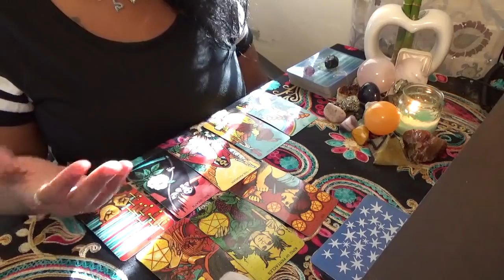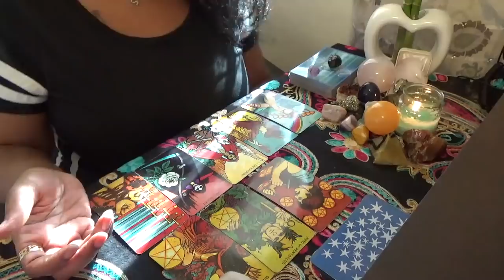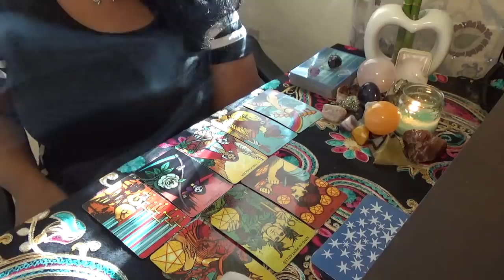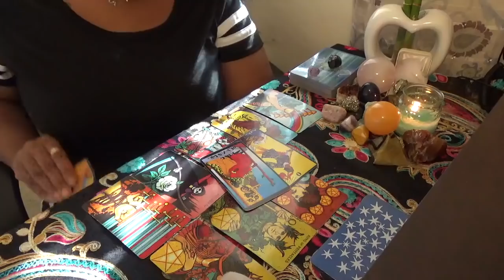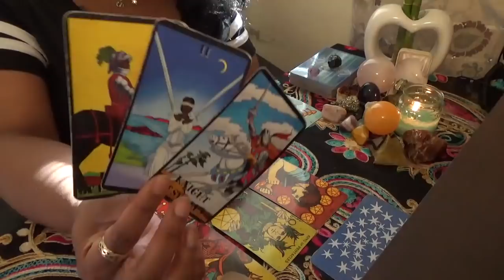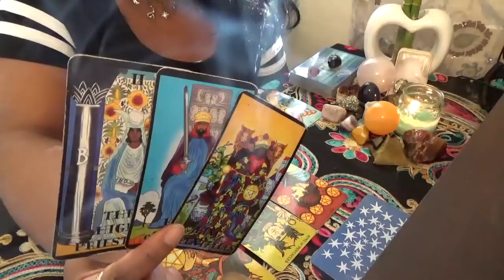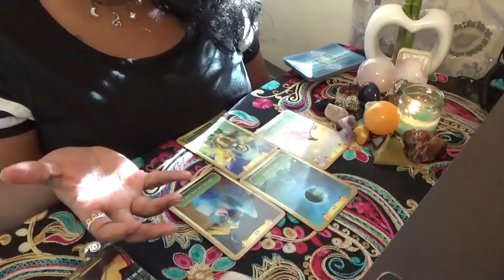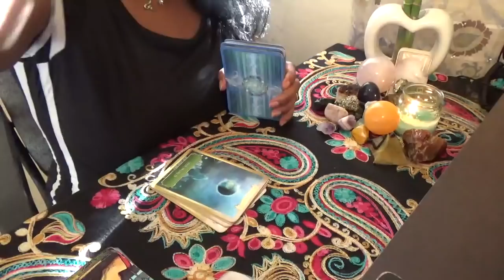Air Signs End of Illusions March 20 22nd 2020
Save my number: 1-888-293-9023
ext. 11119